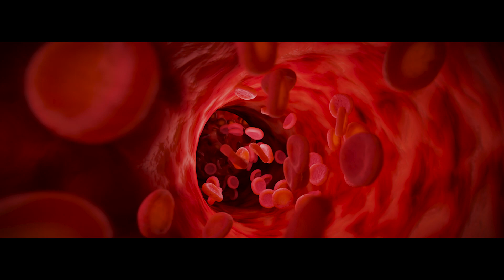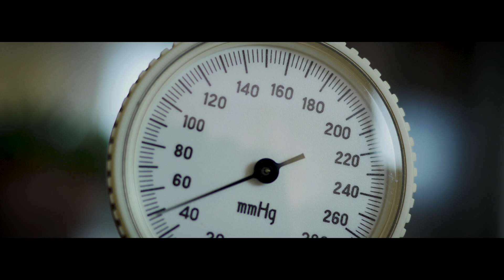✅ Cómo aparentar menos años — Revertir Envejecimiento | Andrew Huberman ✅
Andrew Huberman es un neurocientífico estadounidense y profesor asociado del Departamento de Neurobiología de la Facultad de Medicina de la Universidad de Stanford que ha realizado numerosas aportaciones a los campos del desarrollo cerebral, la plasticidad cerebral y la regeneración y reparación neuronales.

0:00 ¿Por qué envejecemos?
0:32 Hablamos sobre los niveles de insulina
1:23 Tenemos que engañar al cuerpo
2:30 Estar sentado
3:26 Tenemos que movernos
3:50 No fumar
5:27 Comparado con la élite